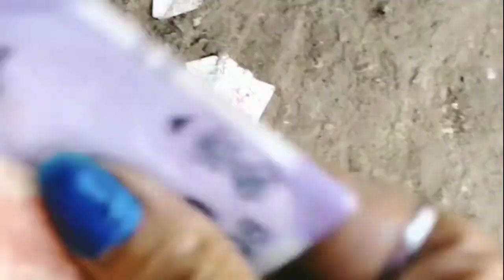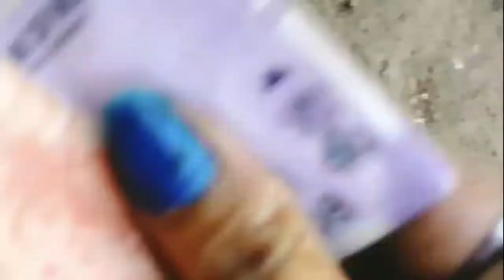ମୁଁ ଇଜାଉଛେ ମୋରଶାସୁଘର#Latasambalpurivalg😭